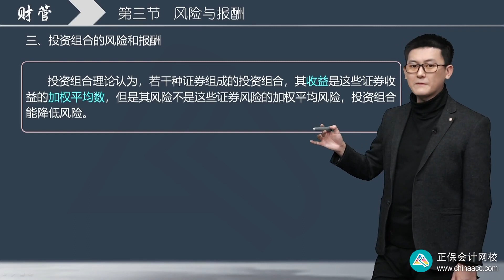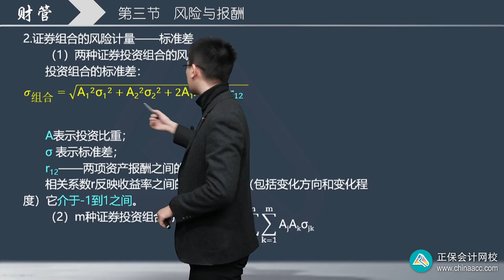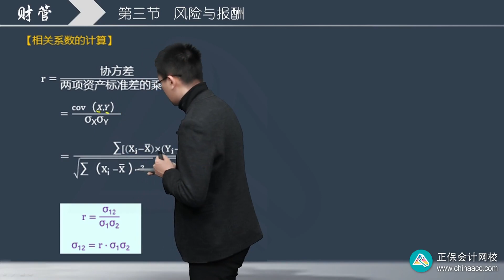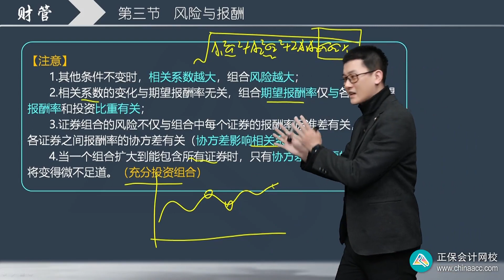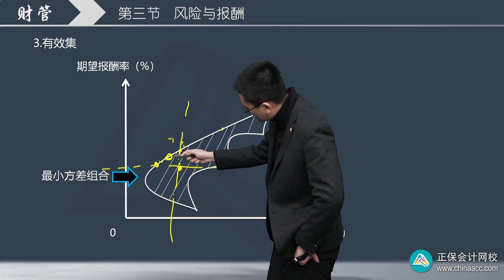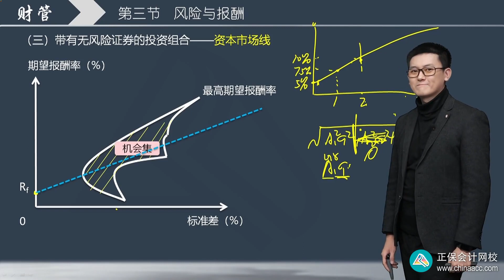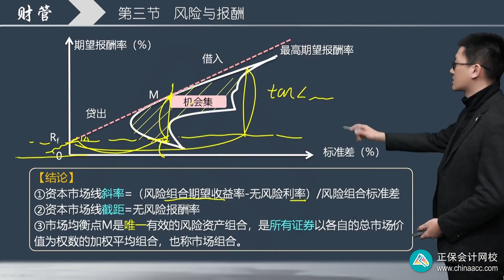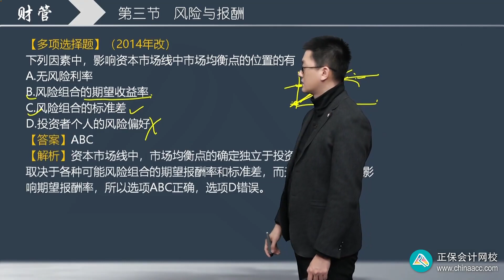2023 CPA 财务管理 吕尤 基础精讲班 0306第06讲 投资组合的期望报酬率和标准差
2023 CPA 财务管理 吕尤 基础精讲班